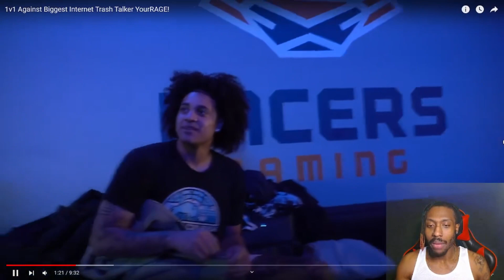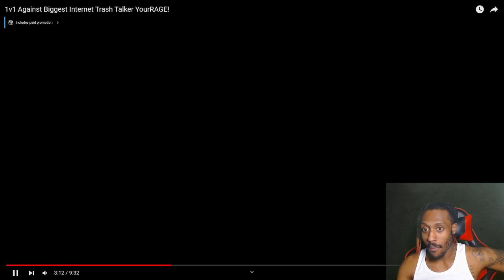Does This Even Count?! 1v1 Against BIGGEST Internet Trash Talker REACTION